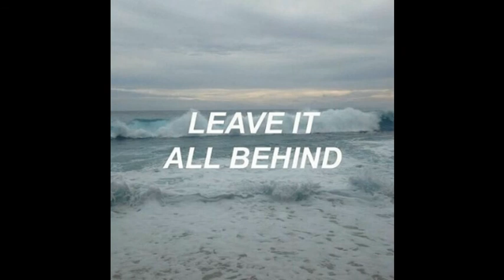*Dope* Motivational Type Beat 2018 | Prod. By MichaelsProductions1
DESCRIPTION
Motivational Type Beat 2018
Motivational Beat Instrumental
Motivational Beat
Motivational
BEAT's TITLE
"Leave it All Behind"

LICENSING TERMS
Standard Lease ($15.99)
- Non Exclusive
- Untagged instrumental in MP3 format
- Digital download via e-mail within 24 hours
- Standard Lease Contract (PDF)

- Untagged instrumental in MP3 & .Wav format
- Multi-track stems for mixing and mastering

CREDITS
All instrumentals purchased from MichaelsProductions1 are to state: "Produced by MichaelsProductions1